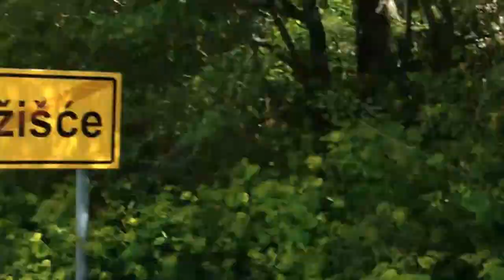Horvátországba pénz nélkül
Stop túránk a tengerhez. vágatlan